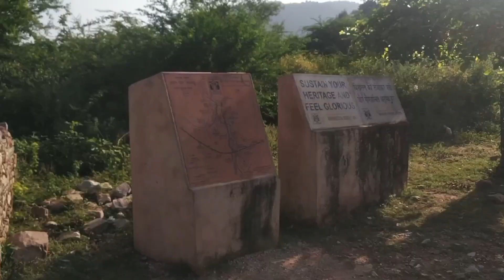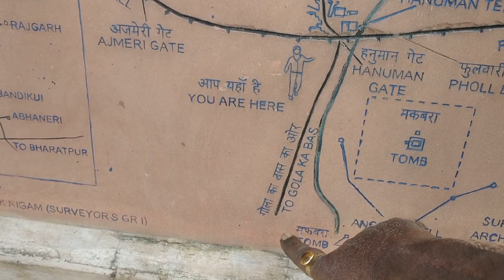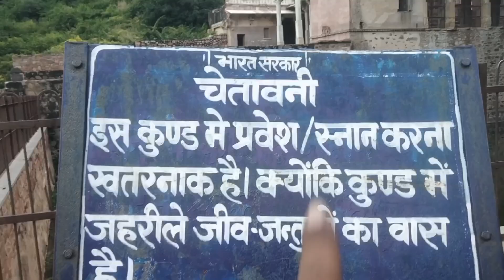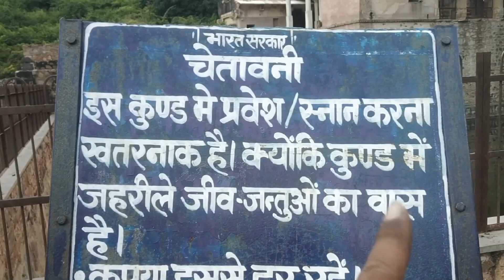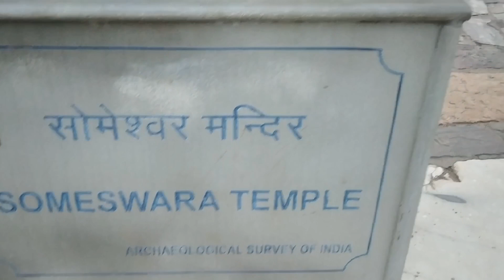Bhangarh 👽 Asia's Most Haunted Place ☀️ সত্যি টা কি???? চলুন দেখে আসি